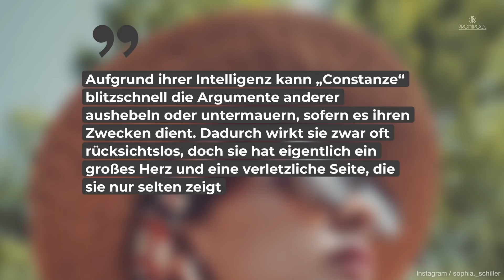Familien-Reunion bei Sturm der Liebe: Dieser Neuzugang kommt an den Fürstenhof • PROMIPOOL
Auf diesen Neuzugang haben die Fans schon gewartet! Endlich kommt Majas Schwester und Selinas Tochter Constanze an den Fürstenhof!